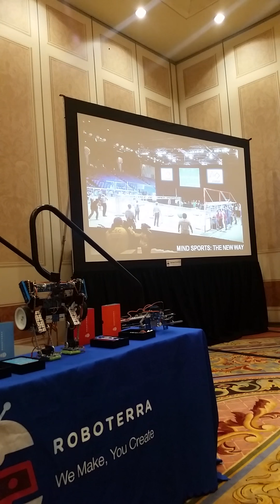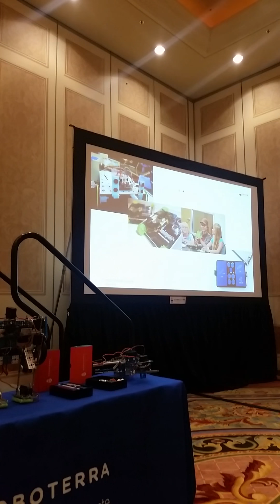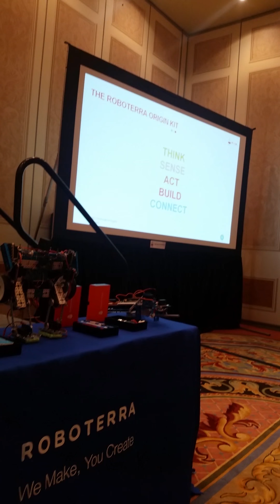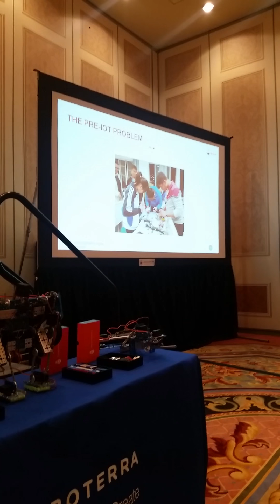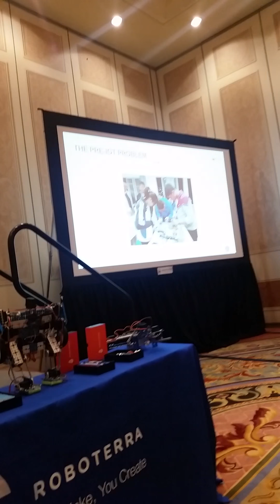ROBOT'S DR Yao Zang by Salim Mastan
Doctor you explains robots by salim mastan